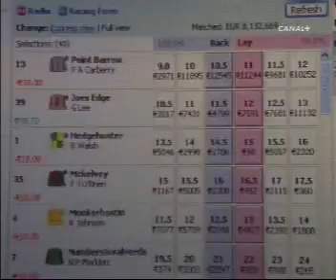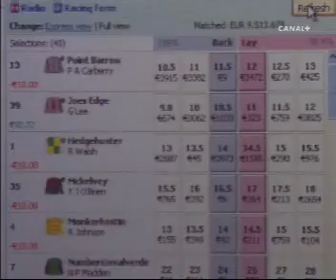Grand National con Betfair, apuestas hipicas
HIPICA, GRAND NATIONAL. REPORTAJE SOBRE EL TRABAJO EN LA CASA DE APUESTAS ON LINE BEFTAIR DURANTE ESTA CARRERA. DECLARACIONES DE SACHA MICHAUD, DIRECTOR GENERAL BEFTAIR ESPAÑA.